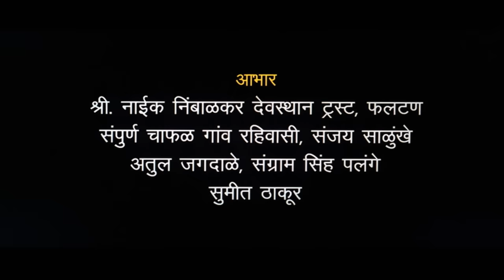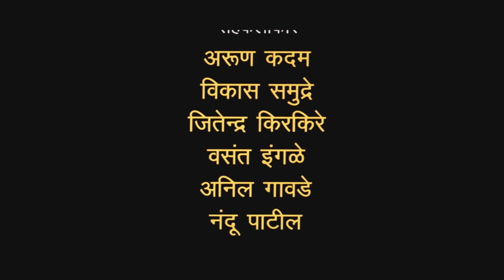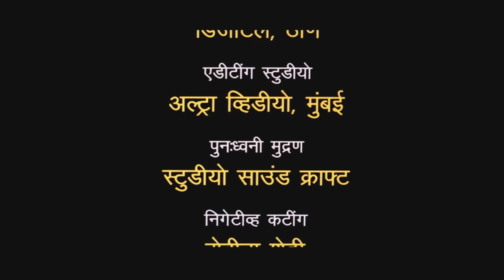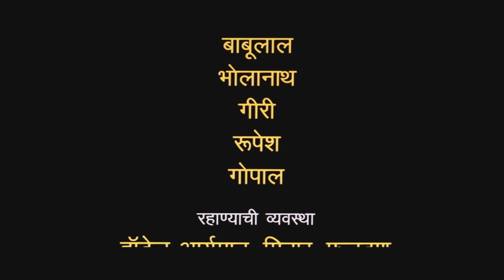कर्ज कुंकवाचे | Karz Kunkavache | Full Marathi Movie HD | Sanjay Narvekar, Milind Gunaji, Teja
Synopsis: A professional dancer named Mona moves to a village with her agent Sane for work. Mona falls in love with Sarja, who saves her from committing suicide. In a tiff with Sane, Mona injures her feet losing her ability to dance, for life. Sane betrays her, while Mona vows to get revenge.

Genre: Drama
Star Cast: Sanjay Narvekar, Teja Deokar, Milind Gunaji, Nagesh Bhonsle, Madhu Kambikar, Jyoti Joshi
Director: Subhash Phadke
Producer: Aashish Rego
Banner: Abhanga Chitra